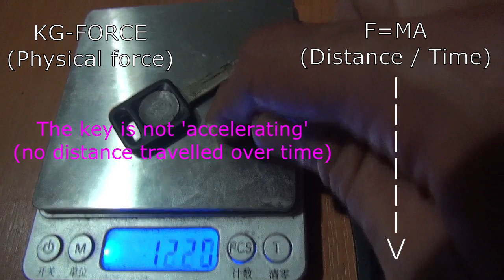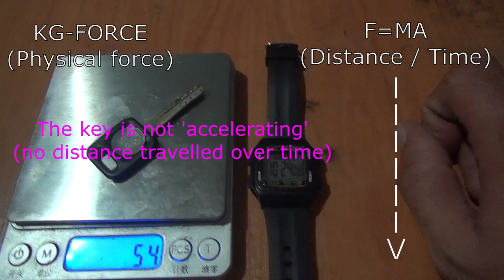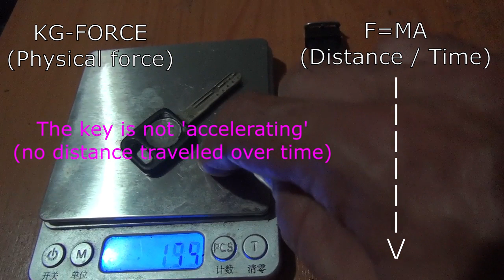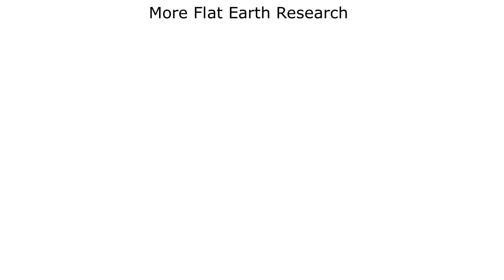Flat Earth Science - Gravity Not a Real Force, Globe Doesn't Exist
A 'force' of gravity is not required on flat earth. Globe earth gravity is not a measurable physical force. f=ma is an abstract measurement of distance over time. Weight is a physical force that's not accelerating. Gravity on flat earth is simply dense mass in a less dense medium.